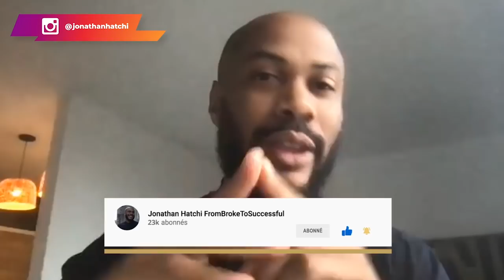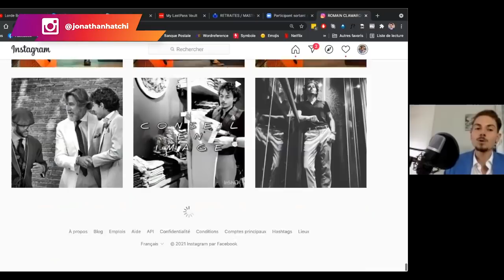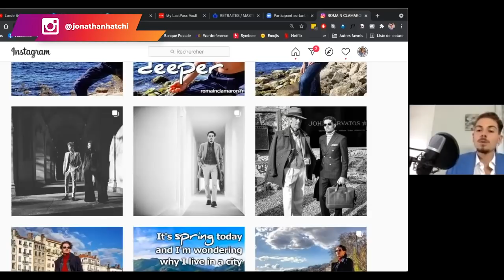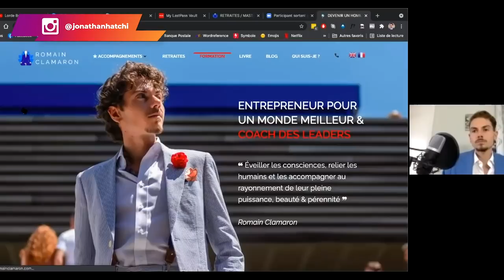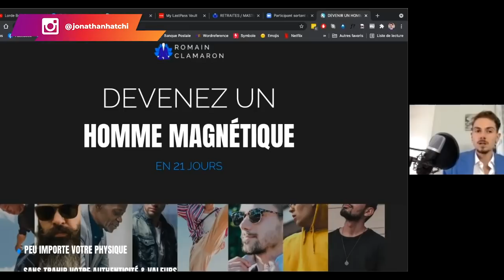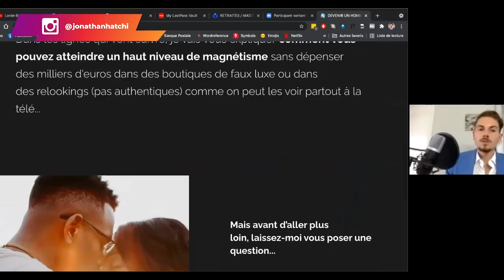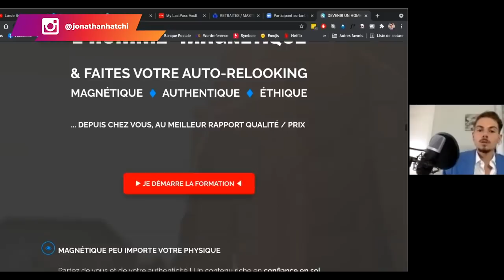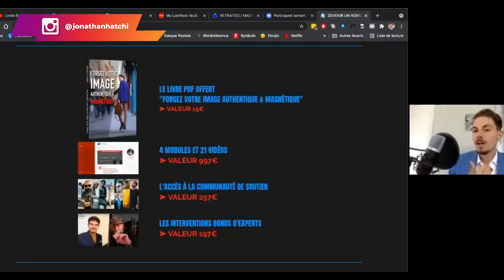Les hommes les plus stylés sont avec les plus belles femmes ITW Romain Clamaron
LES HOMMES LES PLUS STYLÉS DE LA PLANÈTE SORTENT AVEC LES FEMMES LES PLUS BELLES DE LA PLANÈTE

Les hommes les plus stylés de la planète sont avec les plus belles femmes

Bienvenue dans cette nouvelle vidéo interview. Aujourd'hui, je reçois Romain Clamaron, le coach des leaders. Il est le coach de "dress for success". Il coache aujourd'hui de nombreux coachs francophones leaders et s'est fait un nom dans ce domaine.
Il aide les hommes à développer leur magnétisme.  Il intervient aussi en temps que coach business.

Dans cette vidéo, il va nous partager son parcours depuis le début. Comment il a réussi à se faire ce nom.

▬▬▬▬▬▬▬▬▬FORMATION OFFERTE▬▬▬▬▬▬▬▬▬▬▬

▬▬▬▬▬▬▬▬▬ COACHING/FORMATION  ▬▬▬▬▬▬▬▬▬▬▬

▬▬▬▬▬▬▬▬ MES OUTILS ▬▬▬▬▬▬▬▬▬▬▬▬▬▬▬▬

▬▬▬▬▬▬▬▬▬▬▬▬ Témoignage client ▬▬▬▬▬▬
Je te mets le lien des témoignages/résultats de mes coachés :

▬▬▬▬▬▬▬▬▬▬▬▬ LIENS ▬▬▬▬▬▬▬▬▬▬▬▬